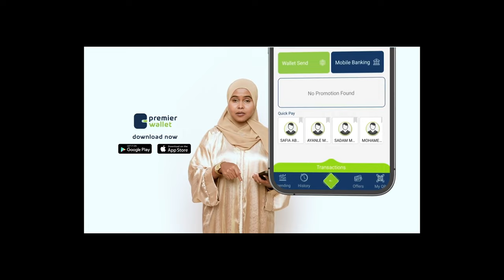"Burco in Maayir la badalo uma baahna, ee isbadal dawlada dhexe ah ayay u bahantahay, "Shacabka ..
"Burco in Maayir la badalo uma baahna, ee isbadal dawlada dhexe ah ayay u bahantahay, "
Shacabka Burco aragtidooda ee isbedelka Dawladda Hoose.